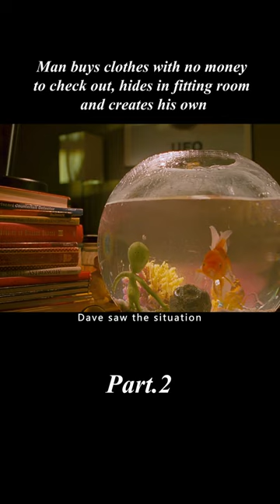《Meet Dave》Humanoid spaceships invade Earth with an ending you won't expect 【2】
Dressed in a white suit Dave seems to be a polite middle-aged man, although he is in modern New York always seems to be out of place in this era, this metropolis, but who would have thought that this looks very real "man" is actually a humanoid spaceship, the body of many quarter-inch-high alien small people living in the body, they came to Earth, want to seek ways to save their own planets, but unexpectedly, but the first in the spaceship adapted to the Earth's life on the great test, and after a bunch of trouble, who would think that the spaceship actually fell in love autonomously with a beautiful Earth woman, Gina, the small people of extraterrestrial deviation from the track of the course of the more and more difficult to adjust to the right .